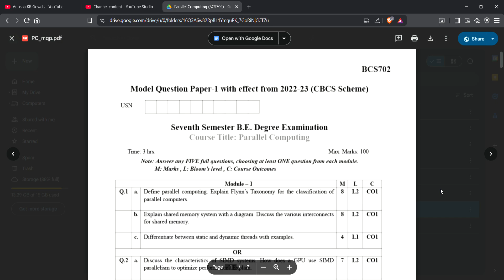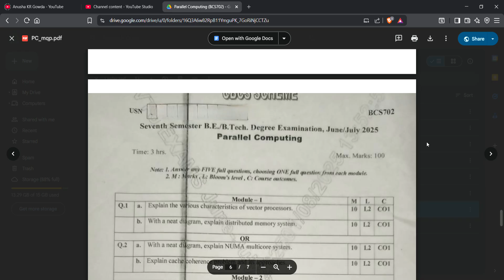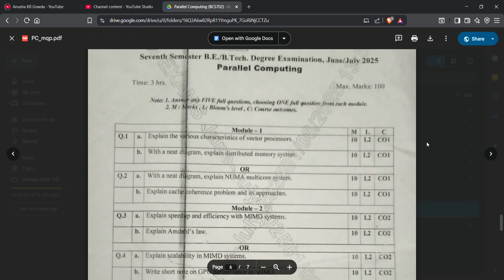PC vtu 7th sem important questiosn (mqp and pyp) BCS702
Engineering | VTU | Tech | Placements

📚 Engineering life vlogs
📝 VTU exams • notes • prep
💻 Tech, coding & placement content
🎯 Real student life | real struggles